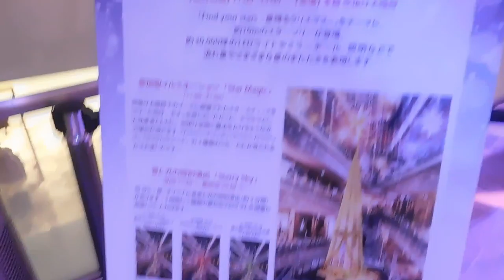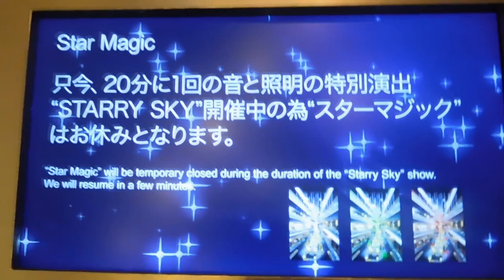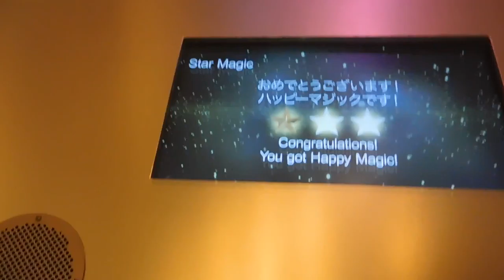DSCN0031クリスマス20161109表参道ヒルズ